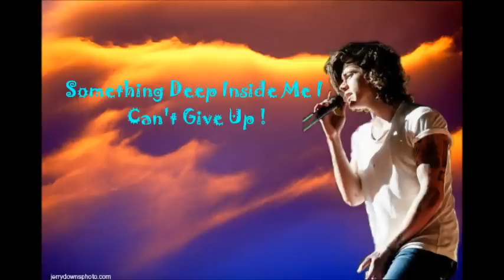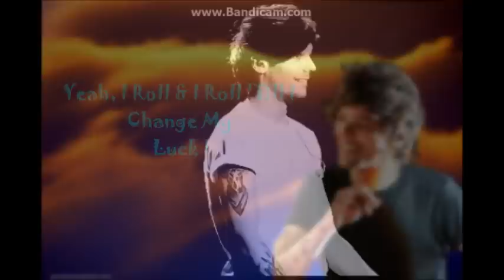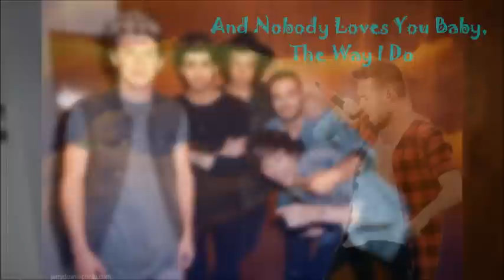♥One Direction Fireproof Lyrics Video♥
Hi guys! Here is another video! I thought: Maybe i can make a lyrics video so that's what i did. :) I Love Fireproof soo much zkjcksdfjskdfnsjd and Steal My Girl is soooooo awesome i love both of the new songs !! Anyways here is the video and im making a Harry Styles & Louis Tomlinson video soo that should be next ILY♥♥♥♥